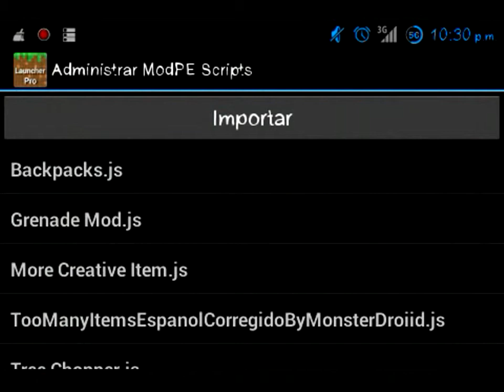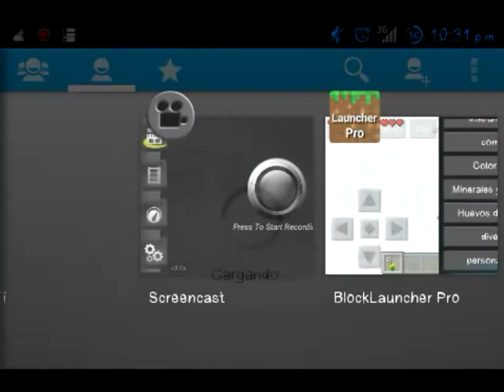Backpack mod | Minecraft PE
Hola chicos ya funciono la cortadora de video wiiiiii. Ok aqui los links:

Sigueme:

Faceebook (nuevo):tengo un problema, todavia no sirve